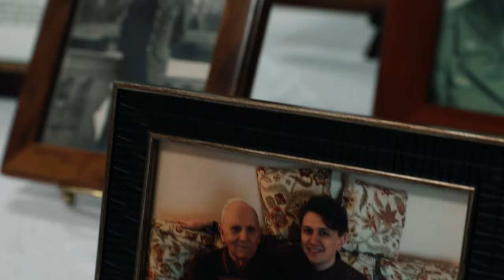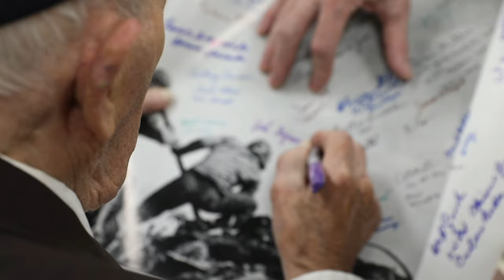"Honoring a Hero: John Gojmerac's Valor in WWII & Legion of Honor Ceremony"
John Gojmerac, a WWII veteran who served with the 3rd Infantry Division, earned the insignia of Knight of the Legion of Honor for his actions in combat, during a ceremony, at Veterans of Foreign Wars (VFW) Post #7575 in Tonawanda, New York, Oct. 20, 2023.

3rd Infantry Division WWII Veteran receives the insignia of Knight of the Legion of Honor
BUFFALO, NY, UNITED STATES
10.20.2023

His daughters, Tina Fabozzi, Vicki Weixlmann, his granddaughter, Angelica Conway, and Jérémie Robert, French consul general of New York, honored Gojmerac by speaking during the ceremony. The Legion of Honor is the highest French decoration and is presented on behalf of the Head of State. (U.S. Army video by Spc. Destiny Husband)

Film Credits: Video by Spc. Destiny Husband
50th Public Affairs Detachment